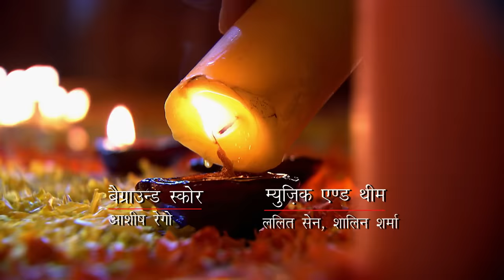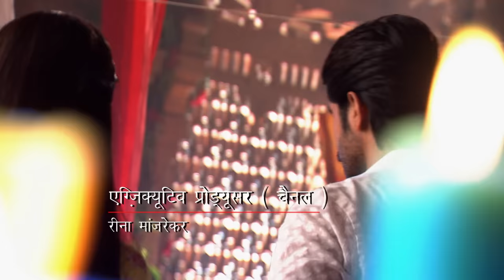Ma vie sans elle - épisode 125 - Rangrasiya Version Française - Complet - HD 1080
Rudra, un jeune homme froid, qui n’a pas d’estime pour les femmes décide d’emprisonner Pavarti, une jeune orpheline
"Rangrasiya, Ma vie sans elle": une série indienne réalisée par Bhagwan Yadav, écrite par Saurabh Tewari, Gautam Hegde , Shivani Shah , Rahil Qazi, Raghuveer Shekhavat
Avec : Sanaya Irani et Ashish Sharma